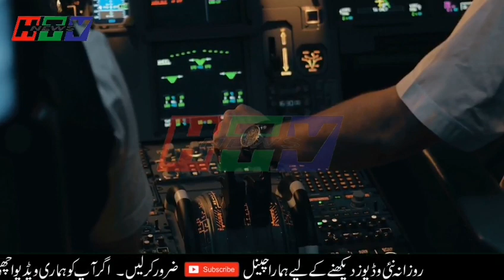Qamar Bajwa Babar Iftikhar&Imran Khan Use Advance Technology - Haqeeqat Tv News